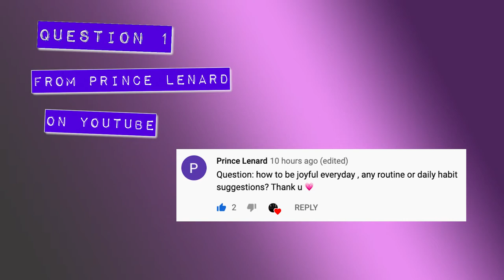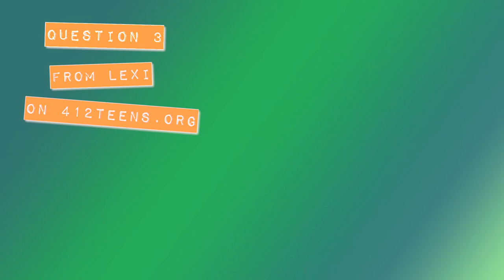Real Questions. Real Quick. #12 - Forgiveness, Shyness, Killing Bugs...?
412teens.org presents: Real Questions. Real Quick. Where we answer real questions from YOU--really quick!

In this episode, Melissa answers the questions:

1. How can I be joyful every day?
2. Is it a sin to kill insects?
3. Is shyness a sin?